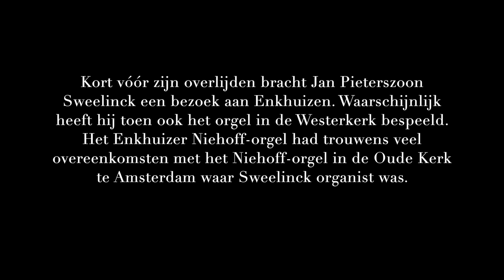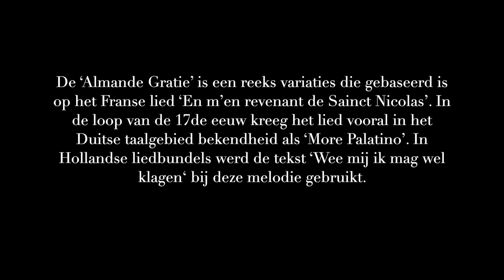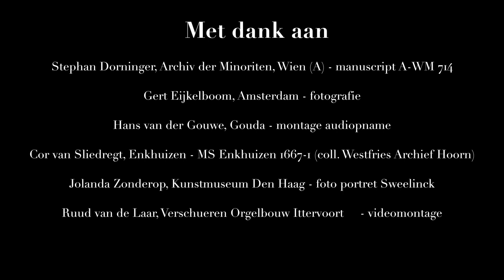Almande Gratie, Enkhuizen Westerkerk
Theo Jellema speelt Almande Gratie van Jan Pieterszoon Sweelinck. U hoort de gereconstrueerde Fluit 4' voor het nieuwe orgel in Enkhuizen wat momenteel in aanbouw is in onze werkplaats. De reconstructie en het maken van nieuwe pijpen zijn te zien in een eerder geplaatst filmpje. Veel plezier!

Theo Jellema plays Almande Gratie from Jan Pieterszoon Sweelinck. In this movie you hear the reconstructed Fluit 4' for the new organ in the Westerkerk, Enkhuizen. The reconstruction and the making of new pipes for this stop you can find in a recently posted video . Enjoy!